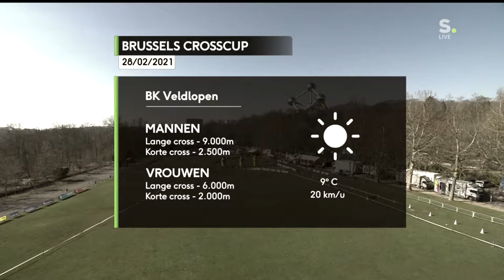I Ran My First Belgian Cross Country National Race in Brussels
This was my first National Race in Belgium. I competed against the 40 best girls in Belgium.

It was both a scary and exciting experience, especially when I noticed that I was the shortest runner in the whole field of athletes. Belgian girls are very tall and intimidating compared to me as a hispanic girl. However, I used my fiery Latina spirit to get out there and compete with the European girls!

In this race I ran 6.33km at an average pace of 3:39 per kilometer that is 5:52 per mile. It was a very tough hilly, but it was fun.
Please let me know about your favorite Cross Country experience in the comments below!